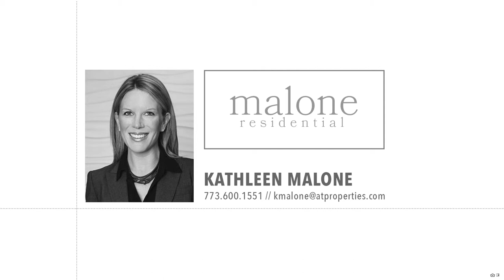4 E Elm Street 6N | Chicago, IL 60611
Neighborhood: Gold Coast

Stunning, 3bed/3.1bath half floor home at 4 E. Elm in the heart of the Gold Coast. Thoughtfully planned 3100SF floor plan offers the conveniences of a single family home with three spacious ensuite bedrooms a cozy family room & three outdoor spaces. The private elevator opens into the home where one is greeted by floor to ceiling windows with views in each direction. Expansive formal living/dining spaces w/ 10' ceilings lead to the sleek chef's kitchen with full height Florense cabinets, large island, doubleSubzero, Wolfe & Miele appliances. Enjoy partial lake views from the large terrace just off of the kitchen. The master is a sanctuary w/dual walk in closets & spa bath w/double floating vanities, walk in steam shower & a soaking tub. Lutron lighting, 5" white oak hardwood, full size laundry room & abundant storage. Full amenity, A+ building with outdoor pool, whirlpool, sun deck, fitness center, screening room, lounge and 24-hour door staff. Heated garage space included.